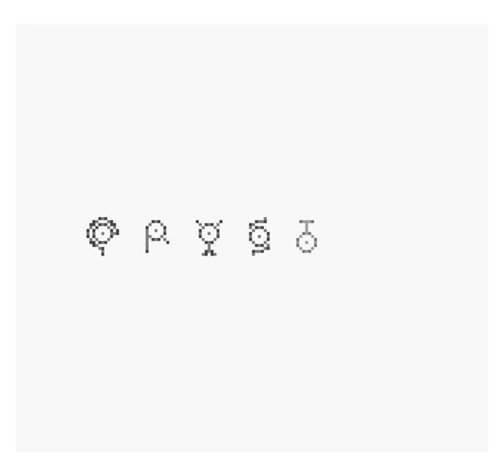POKEMON CRYSTAL e16 (moomoo!)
likes and subs are very appreciated

i tank trow the gum and head out to the next city. i eventully run into a milktank farm were moomoo is sike and needs bairys